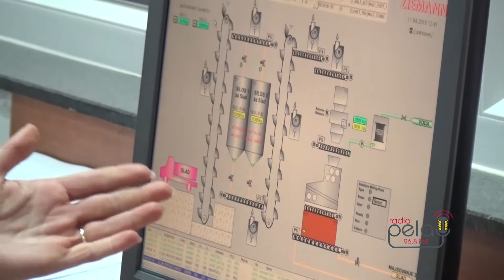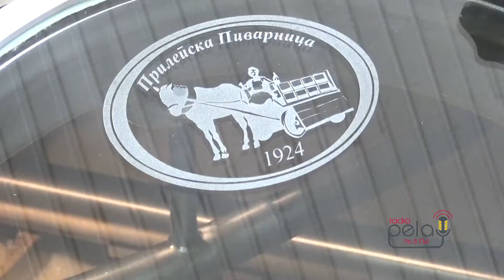Prilepska Pivarnica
Прилепска Пиварница